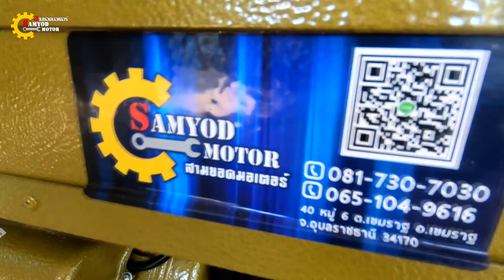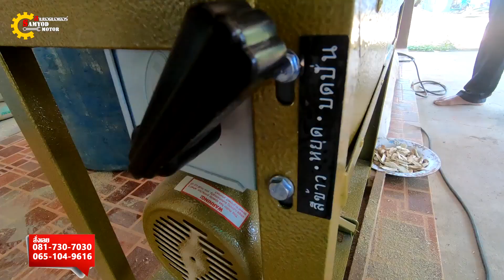เครื่องสีข้าวขนาดเล็ก สามยอด หัวขัดสแตนเลส(ตอนที่109)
✅เครื่องสีข้าวขนาดเล็ก สามยอด รุ่นNew SAM3ใหม่ล่าสุดหัวขัดสแตนเลส 2ระบบในเครื่องเดียว สีข้าว+บดอาหารสัตว์ สินค้าโรงงานสามยอดAAA
✅รายแรกและรายเดียวในประเทศไทยที่ใช้หัวขัดสแตนเลส(ไม่เป็นสนิม)ทำให้สนิมไม่ปนลงในเม็ดข้าว
☎️โทร : (คุณตั้ม) ,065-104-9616 ✅ส่งทั่วไทย บริการเก็บเงินปลายทาง
✅ไอดีไลน์ :@samyodmotor